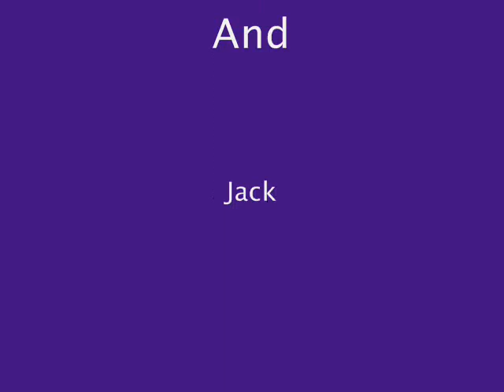Trampo 3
Made by Peter and Jack.
this is the latest trampo hope you enjoy it!
Song: You used to hold me by Calvin Harris